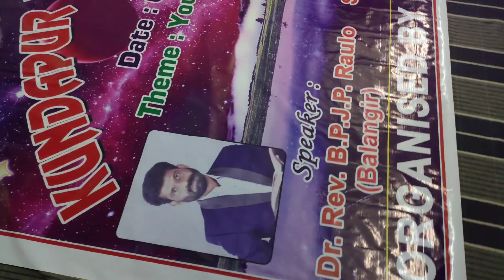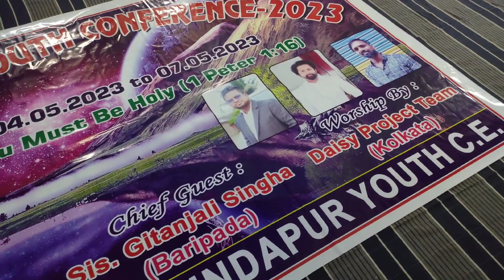ରାତି ଅଧ ରେ Song Practice ପାଇଁ Church ରେ || ପୁଣି ଥରେ Karate Kid ସହ ଦେଖା ହେଲା || Rohit Vlogs 92